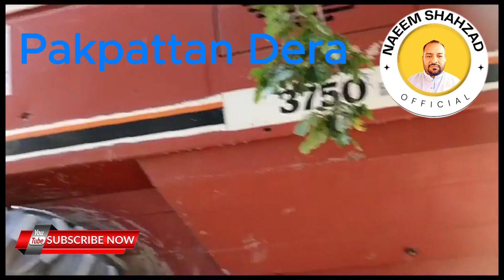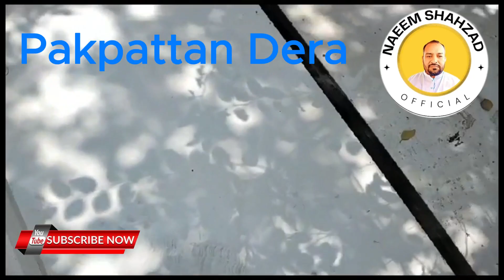Pakpattan Dera py Majood Harvesters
Pakpattan, often referred to as Pākpattan Sharīf, is the capital city of the Pakpattan District, located in Punjab province of Pakistan. It is the 48th largest city of Pakistan by population according to the 2017 census
Collection of Combine Harvester Machines Laverda 3650, 3750 , 3850
 What are the parts of combine harvester that need to be maintained?
What are the parts of combine harvester machine?
How do you maintain a harvester?
What are the 3 main functions of a combine harvester?